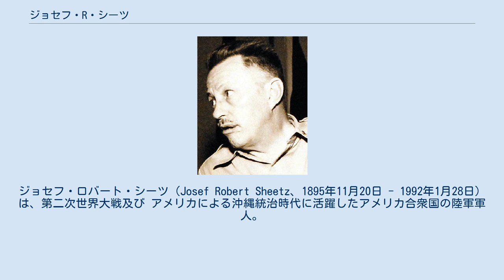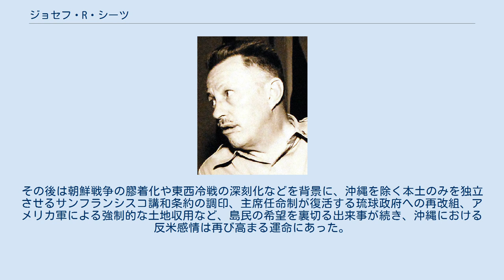ジョセフ・R・シーツ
ジョセフ・ロバート・シーツ（Josef Robert Sheetz、1895年11月20日 - 1992年1月28日）は、第二次世界大戦及び アメリカによる沖縄統治時代に活躍したアメリカ合衆国の陸軍軍人。
特に1949年から1950年にかけて琉球列島米国軍政府の軍政長官在任中の施政はシーツ善政と称され、在任中に沖縄の戦後復興を進展させた。
 シーツは1939年から1941年までアメリカ陸軍指揮幕僚大学で教鞭を取り、太平洋戦争が勃発した1941年、陸軍省副参謀長に転任した。
1944年には陸軍准将・第二十四軍団砲兵指揮官となり、1945年には沖縄戦の戦場に赴き、この部隊を指揮した。
 終戦後は韓国に転任したが、1949年10月、ウィリアム・イーグルスの後任として琉球軍司令官・琉球列島米国軍政府の軍政長官として沖縄に戻った。
シーツは終戦後4年を経てなお経済・治安の混乱が続き、米軍の軍規も乱れていた沖縄において、経済復興、政治体制の確立、治安改善などの復興策に組織的に取り組んだ占領後初の軍政長官となった。
具体的には那覇市街地の首都としての再建、琉球・奄美・宮古・群島民政府の設立とその知事・議員の公選、米軍部隊の再編成と待遇改善・綱紀粛正などを行い、その施政は当時の沖縄住民によって「シーツ善政」と称えられた。
 こうした占領政策の転換は、中華人民共和国の成立、朝鮮戦争勃発直前の緊迫した国際情勢を反映し、アメリカにとって沖縄の軍事基地としての戦略的重要性が高まり、単なる軍事占領から恒久的な統治へと方針が変わってきたために行われたものであるが、地元の小中学生と積極的に交流するなどしたシーツ自身の資質も、「善政」という評価をもたらす一因となっている。
 しかし翌1950年末、シーツは病を得て退役することとなり、「善政」は一年余りで幕を閉じた。
その後は朝鮮戦争の膠着化や東西冷戦の深刻化などを背景に、沖縄を除く本土のみを独立させるサンフランシスコ講和条約の調印、主席任命制が復活する琉球政府への再改組、アメリカ軍による強制的な土地収用など、島民の希望を裏切る出来事が続き、沖縄における反米感情は再び高まる運命にあった。